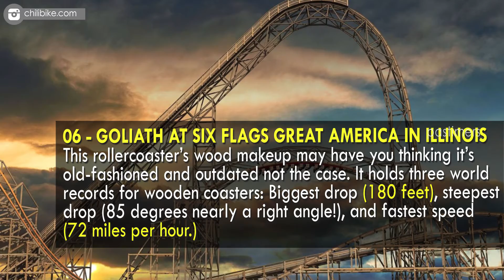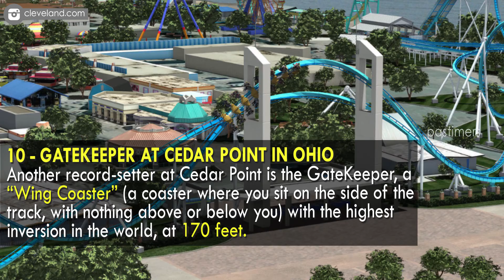Top 10 Craziest Roller Coasters In The World || Pastimers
The world’s first rollercoaster opened 200 years ago today — and since then, we’ve come a long way from the rickety wood rides of your great-great-grandma’s day. Here, the rides that will give the most seasoned of coaster fans twinges of anxiety before take off.